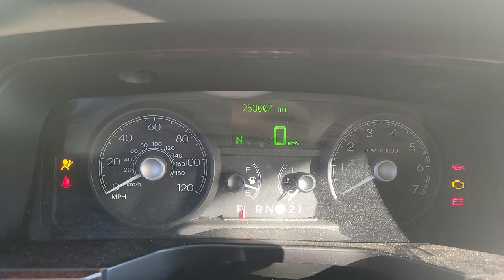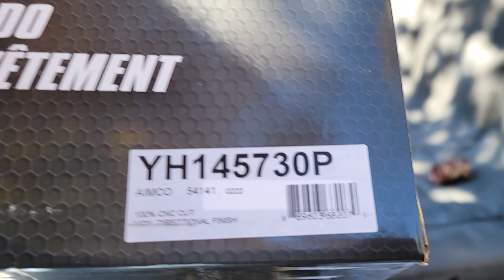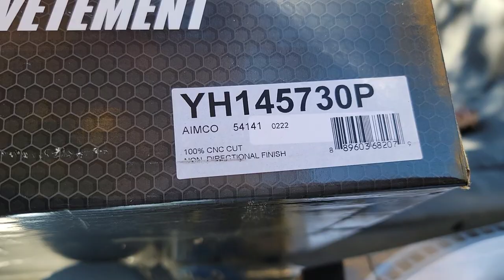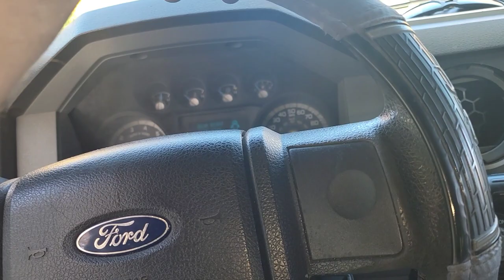2011 F350 Superduty Single Wheel Rear Brakes - Carquest Nice Pads and Rotors